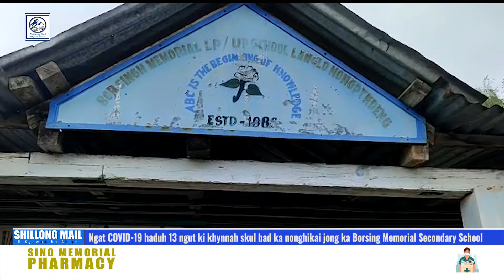Ngat COVID 19 haduh 13 ngut ki khynnah skul bad ka nonghikai jong ka Borsing Memorial Secondary Scho